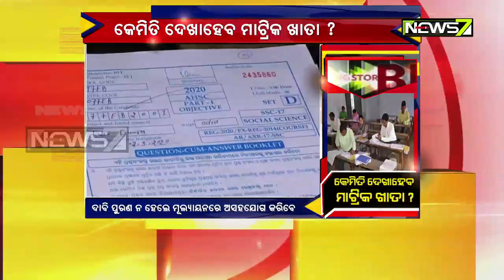Big Story Follow Up | କେମିତି ଦେଖାହେବ ମାଟ୍ରିକ ଖାତା ? | 12th May 2020